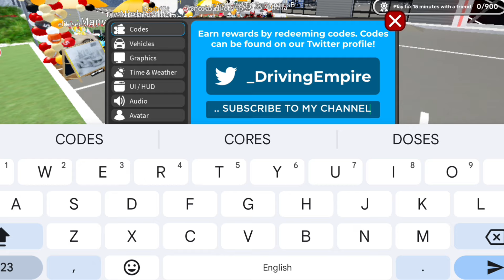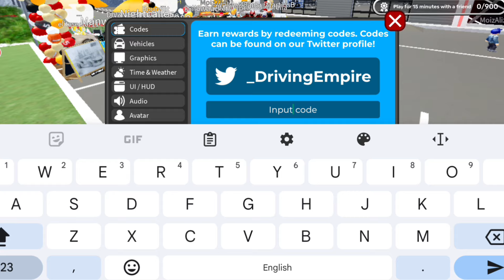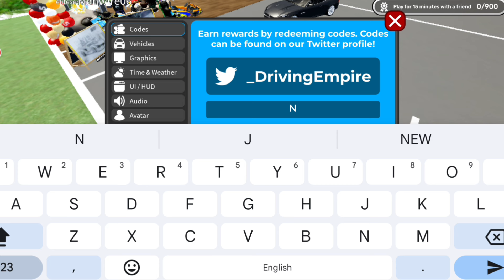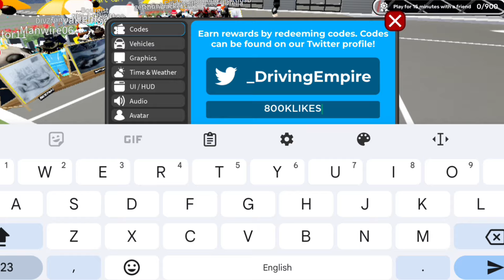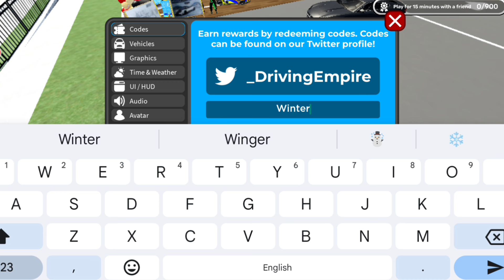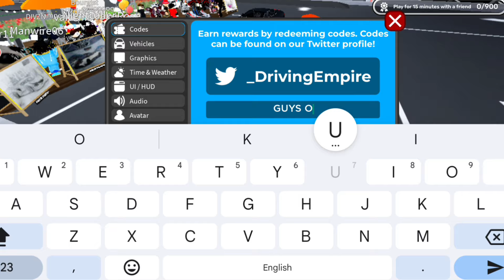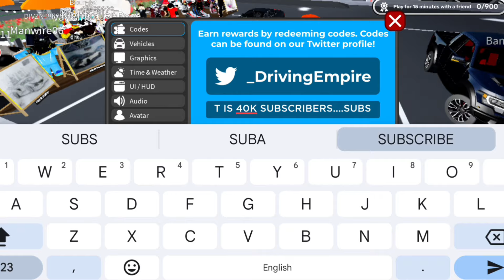*NEW* ALL WORKING CODES FOR DRIVING EMPIRE IN 2024 | ROBLOX DRIVING EMPIRE CODES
In today's video I show you guys an updated list of all working codes for "Driving Empire"
in june 2024! Make sure you watch till the end and enjoy!
1. Driving empire codes
2. Driving empire codes 2024
3. New codes in driving empire
4. Roblox driving empire codes
5. Driving empire codes for money
6. Driving empire codes june 2024
How to redeem codes in driving Empire?